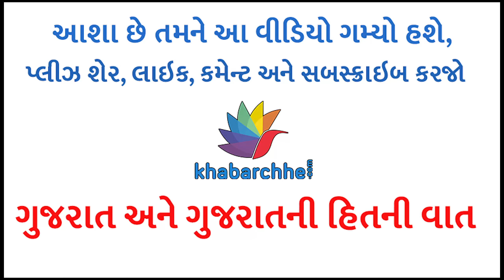ગાર્ડનિંગ કરવાથી મનને શાંતિ મળે છે, જાણો કેમ | gardening